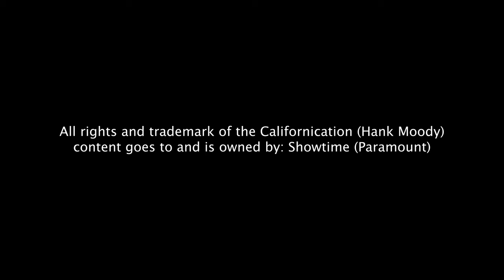Melanie's Butt Crack Scene - Californication S07 E02 (Animated by: Guy van Volen)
Melanie's Butt crack scene
Californication S07-E02
Animated by: Guy van Volen @guyakabuzz

All rights and Trademarks of Californication (Hank Moody) goes to and is owned by Showtime (Paramount)

Cast at that scene:
Hank Moody (by David Duchovny)
Melanie (by Tara Holt)

Animated at Adobe Animate & Edited on Adobe Premiere Pro in December 2023
Ding Dong Productions is a small Editorial Production House (nowadays as One-man business) that creates cartoons. It is known of creating the animation series of "Tony Motors".

Next to making cartoons, Ding Dong Productions writes pitches of new movie and series ideas to producers, agencies and managements in the U.S. and Canadian Film industry market, even via Virtual Pitch Fest. by making start-up for some productions, our plan is to selling them for prices, Ding Dong Production will make money on that.

How the name Ding Dong Production exist is, the name “Ding Dong Productions” came from the word “Ding Dong Ditch” what Guy often did when he was a 11 years old child, including the doorbell sound after hit the doorbell and making the doorbell sound. That’s how the name Ding Dong Productions exist for the name of this production house.

HISTORY:
In October 2019, Ding Dong Productions was founded under the name "The Guy van Volen Company" it started making cartoons like Tony Motors, and Action-shorts. while in 2021, The Guy van Volen Company was nominated at the Indie X Film Fest in Los Angeles, with the production "Earlier Periods". The Guy van Volen Company wants to make a huge change on production house background. it turned to be a production house to write screenplays for Hollywood, making original contents of Tony Motors (Adult cartoon series) and Action-Shorts.the name "The Guy van Volen Company" left the entertainment industry and continues as and renamed to Ding Dong Productions. since it's being under the name "Ding Dong Productions", the production house writes screenplays for Hollywood, while Guy van Volen won an award with his script "Monster Truck Brothers" at the New York International Film Awards of May 2023 under category "Best Action Script", after that he made some little changes on the script and retitled it into "Monster Jam 2007" to hopefully collaborate with FELD Entertainment on that, but anything could be possible, also he's busy to get a representative (agent) for any possibilities for his scripts. Ding Dong Productions mades Action-Shorts again since 2020 (we don't know for sure, how many Action shorts would be), and also Ding Dong Productions is busy to selling the cartoon projects "The Adventures of Crash Bandicoot" to Activision Blizzard Media, and "3 Star Alliance" to Fresh TV Toronto. But Ding Dong Productions keeps creating Tony Motors as an Original adult cartoon series.

2023 - Ding Dong Productions